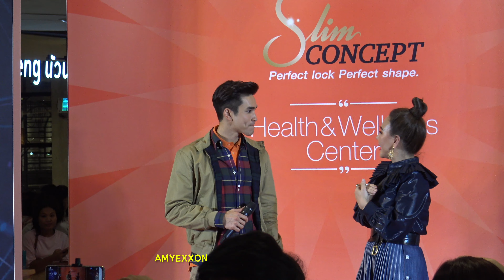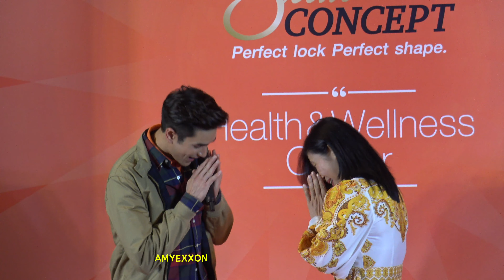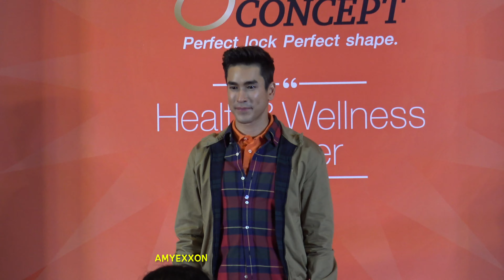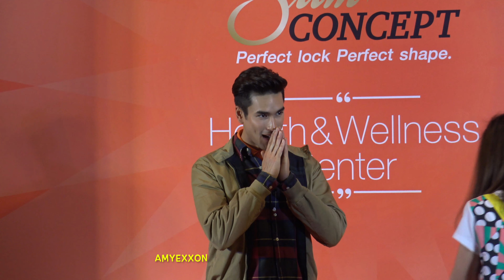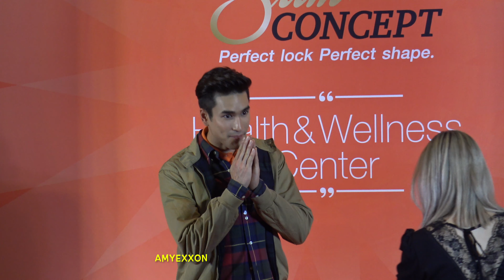Nadech Kugimiya at SlimConcept Central Pinklao 28Sep19 (Part 3/3) | AmyExxon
ช่วงถ่ายรูปกับผู้บริหารและลูกค้า VIP
Event: Slim Concept
@ Central Plaza ปิ่นเกล้า
28 Sep 2019

(Part 3/3)

ขอขอบคุณ น้องมด มือคลิปตลอดงานนี้ค่ะ